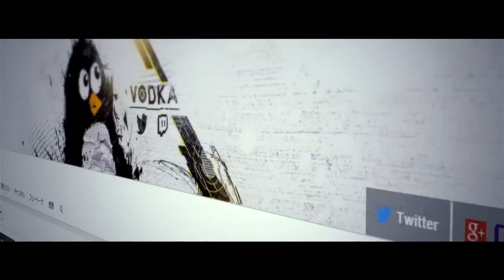【BO3】スナイパーDOM実況#1 ~後半戦はよかった~